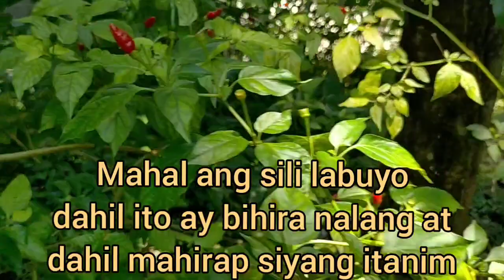SILING LABUYO(Bird's Eye Chili)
Backyard Chili with lots of health benefits and ideal as cooking spices.